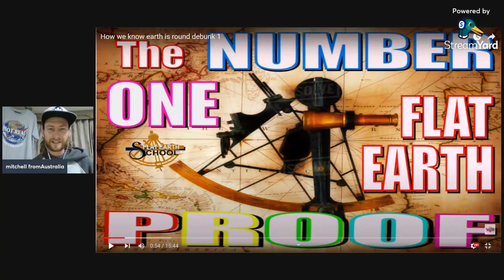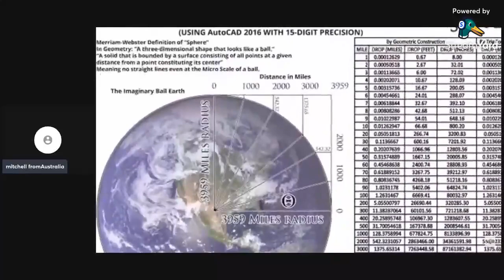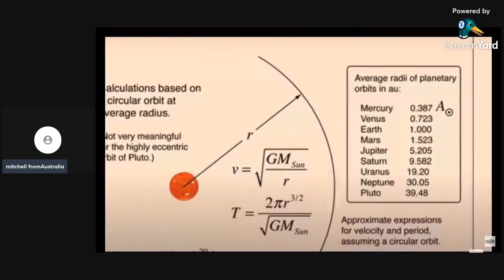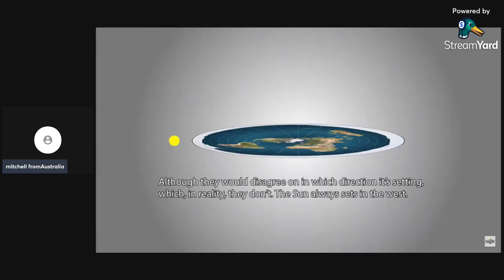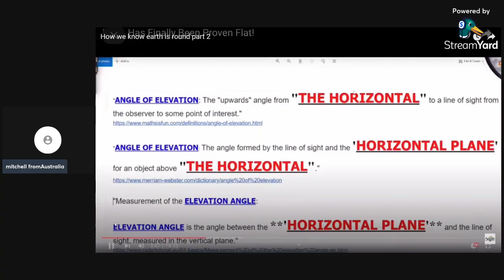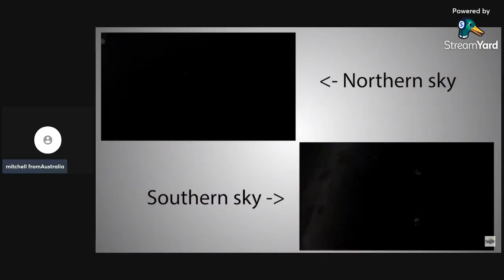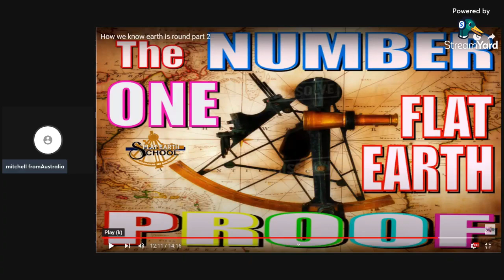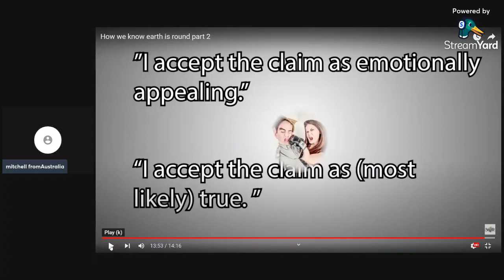Flat Earth School #66 - How We Know The Earth Is Round - DEBUNKED!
@Martymer81 The delusional angry little Viking, is stuck in 2015 with his weak strawman arguments. Let’s catch him up to speed on the devastating globe killers and flat earth proofs he has been ignorant to research for himself.

(*This is a reupload to edit out the missing audio at the start of the livestream.)